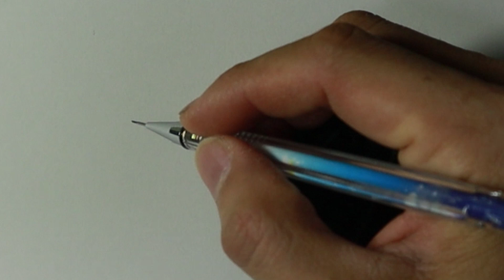🧤괴물사변의 카바네🧤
괴물사변 쿠사카 카바네 그림그리기